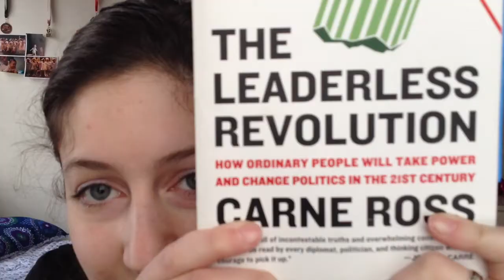Book Review | The Leaderless Revolution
In which I introduce and discuss (a bit) the book, The Leaderless Revolution, by Carne Ross.